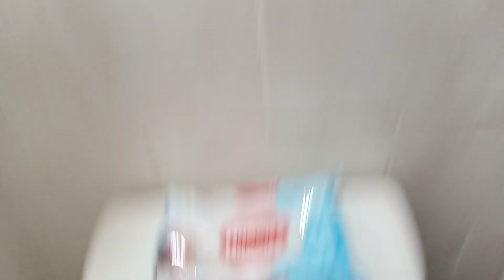Closet Bathroom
Just a Random video of my ecoline toilet